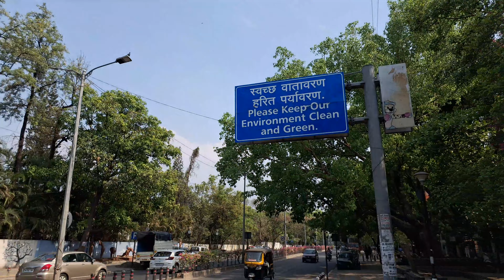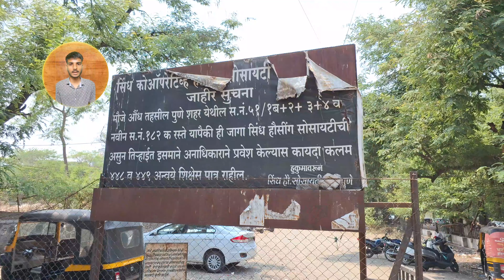Aundh iti college | pune | detailed view of campus | admission process | hostel for boys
सर्वांत मोठी औद्योगिक प्रशिक्षण संस्था (आयटीआय) म्हणून नावलौकिक असणाऱ्या औंध आयटीआयची राज्य सरकारच्या कौशल्य विकास व उद्योजकता मंत्रालयाने सर्वोत्कृष्ट आयटीआय म्हणून निवड केली आहे. राज्यात सरकारी ४१७ आणि खाजगी ४००पेक्षा अधिक आयटीआय कार्यरत असून, यातून मंत्रालयाने औंध आयटीआयची निवड झाली आहे. या निवडीमुळे औंध आयटीआय हे कौशल्य विकासासाठी राज्यातील रोल मॉडेल झाल्याच्या प्रतिक्रिया उमटत आहेत.

राज्यातील सरकारी सात आणि खासगी दोन अशा एकूण नऊ आयटीआय संस्थांची निवड सदर मंत्रालयाने पारितोषिकासाठी केली आहे. यात पुणे जिह्यातील खेड येथील आयटीआयचाही समावेश आहे. जागतिक युवा कौशल्य दिनी म्हणजेच १५ जुलैला मुंबईत राज्यपाल सी. विद्यासागर आणि मुख्यमंत्री देवेंद्र फडणवीस यांच्या हस्ते खास समारंभात संस्थेतील तीन प्राध्यापक, सात विद्यार्थी आणि संस्थेबरोबर काम करणाऱ्या सहा कंपन्यांनाही गौरविण्यात येणार आहे. साधारण १९४६ मध्ये स्थापन झालेली औंध आयटीआय ही राज्यातील एक जुनी संस्था आहे. या संस्थेत २४०० विद्यार्थी शिक्षण घेत आहेत. एकूण ३४ अभ्यासक्रम येथे शिकवले जातात. औद्योगिक मूल्य संवर्धनासाठी कौशल्य विकास कार्यक्रम भक्कम करण्यासाठी जागतिक बँकेने निधी देऊन कौशल्य विकास मंत्रालयाने (स्किल्स स्ट्रेन्थनिंग फॉर इंडस्ट्रीयल व्हॅल्यूज एनहान्समेंट) म्हणजे 'स्ट्राइव्ह' प्रकल्प सुरू करून त्यात औंध आयटीआयची निवड केली. यामुळे औंध आयटीआयचे नाव राष्ट्रीय पातळीवर पोहोचले आहे. केंद्र सरकार देशातील पहिले कौशल्य विकास विद्यापीठ स्थापन करणार आहे. या नियोजित विद्यापीठासाठी देशातील सर्व आयटीआय संस्थांमधून दक्षिण भारतातील राज्यातील एक आणि पुण्याचे औंध आयटीआय अशा दोन संस्था या नियोजित विद्यापीठाच्या स्पर्धेत आहेत.

आयटीआय म्हणजे ज्यांना काहीच शिकता येत नाही, अशा मुलांसाठीची संस्था ही आयटीआयची ओळख गेल्या चार वर्षांत बदलत आहे. आयटीआय म्हणजे कौशल्य विकासाचे केंद्र अशी नवी ओळख संस्थांना मिळत आहे. आयटीआय संस्था या शेतकरी, शेतमजूर, कष्टकरी कुटुंबातील मुलांसाठी आर्थिक प्रगतीचे केंद्र झाले असून, ही मुले 'आयटीआय'मध्ये शिकून स्वत:च्या पायावर उभी राहत आपल्या कुटुंबाला आर्थिक आधार देणारे महत्त्वाचे घटक होत आहेत. हा एक मोठा बदल असून, याकडे सामाजिक व आर्थिक बदल म्हणून बघण्याची गरज आहे. या निवडीमुळे औंध आयटीआय हे कौशल्य विकासासाठी इतरांसाठी रोल मॉडेल असल्याचे शिक्कामोर्तब झाले आहे.

औंध 'आयटीआय'मध्ये पारंपरिक टर्नर, फिटर, वेल्डर, इलेक्ट्रिकल अशा अभ्यासक्रमांसोबतच रोबोटिक तंत्रज्ञान, इलेक्ट्रॉनिक, मेकॅनिकलचे आधुनिक तंत्रज्ञान- मेकॅक्ट्रॉनिक्स असे आधुनिक तंत्रज्ञानाचे अभ्यासक्रमही शिकवण्यास सुरुवात केली. खासगी कंपन्यांच्या गरजेनुसार विद्यार्थ्यांना शिकवण्यास सुरुवात केली.